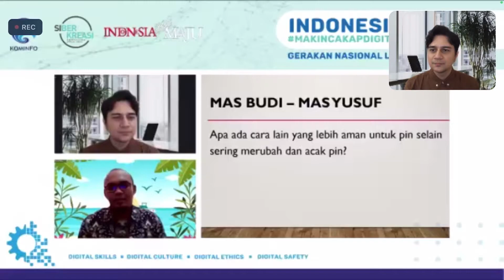AMAN selain PIN? Emang ada? — Yusuf Abid Lead Integrator Online — Literasi Digital JATIM 2021